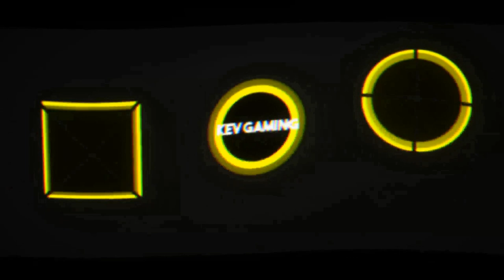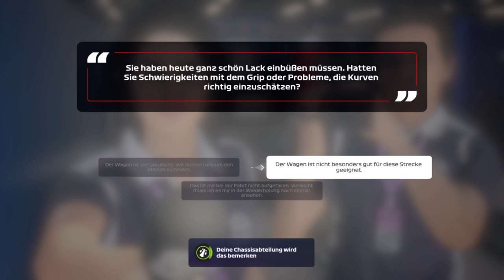Let's Play F1 2020 Karriere Saison 1 #46 Singapur Training